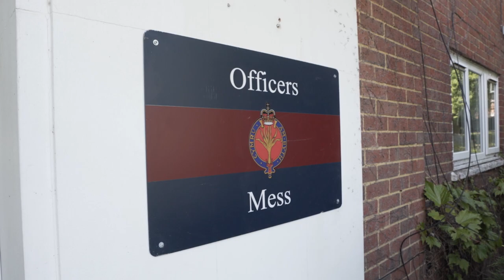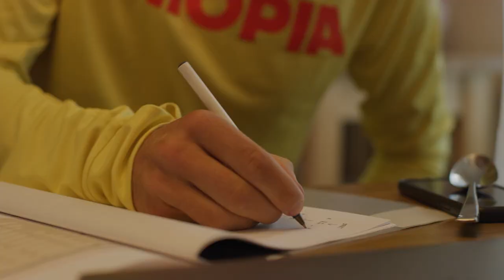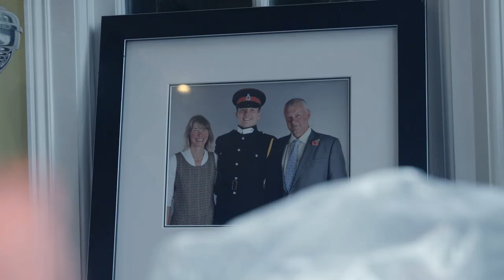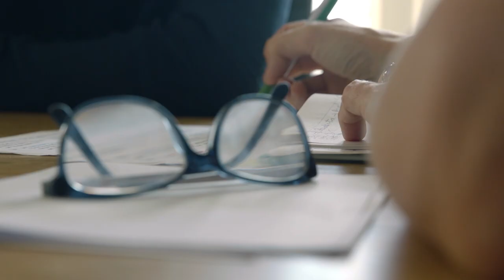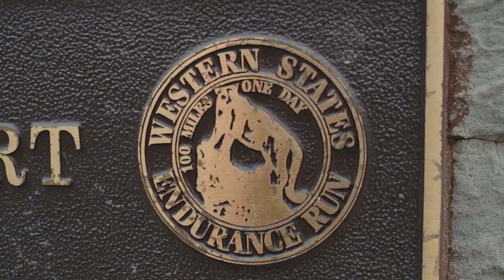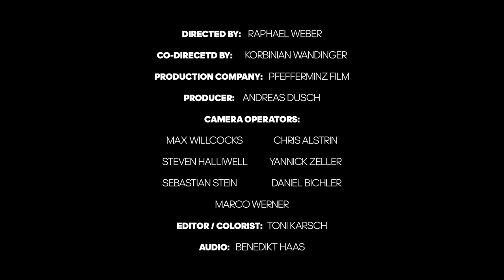Process Not Outcome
This is a cool piece of content shot by one of my partners adidas Terrex which is bit of a profile on me, my early background and how I got into the amazing sport of trail running. It's just the start of my journey. There's a lot more to come!

Massive thanks to Adidas Terrex to make this possible. As well as my family and friends!